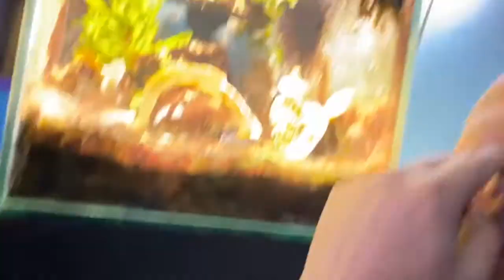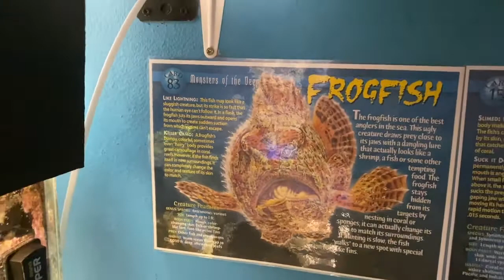Black Frog Fish Shocks Us Completely! You MUST See This!! [#41]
When you buy a fish, you have to expect the unexpected. watch what happened with our black frog fish/angler fish